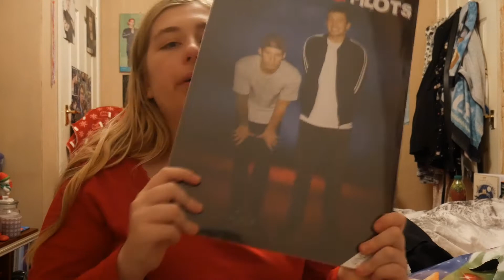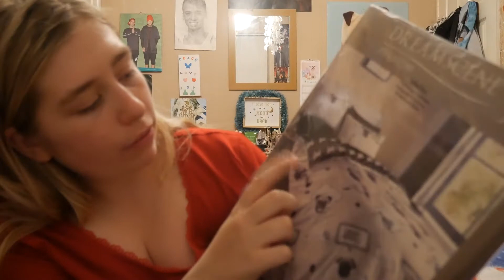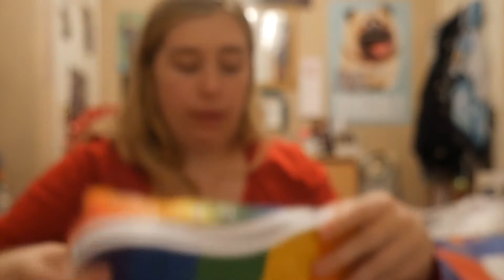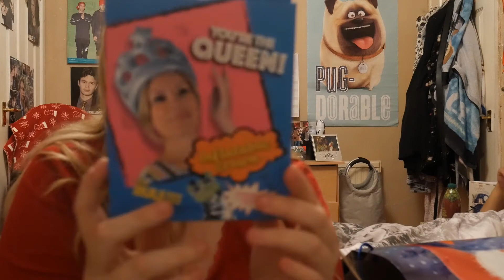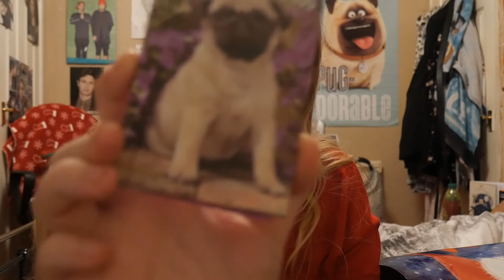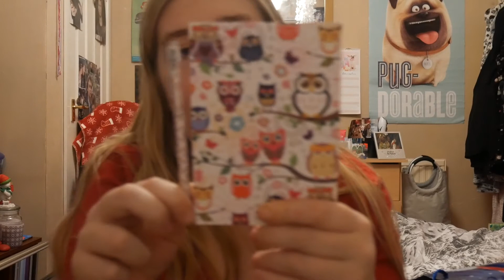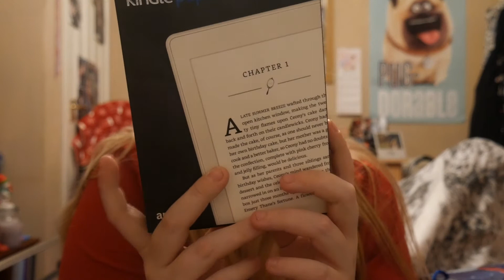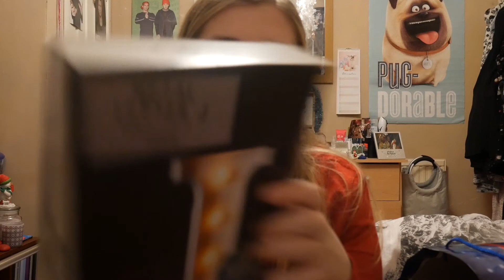WHAT I GOT FOR CHRISTMAS 2017! ( SO GRATEFUL!)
Hey guys, so my what I got for Christmas haul is finally here! As stated in the video I'm not trying to brag or show off, I'm extremely grateful for everything I've received this year! Enjoy!